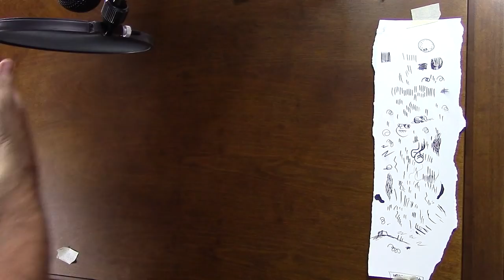The Tongue & Pencil - 113 - Pete Browngardt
I’m Chris P. I invite my friends to talk and draw and get drunk at my animation studio, Titmouse. We record it for your enjoyment.

This episode features Pete Browngardt. We talk about breaking the 180 rule, Uncle Grandpa, and Annecy.

It's called the Tongue & Pencil and I guess it’s technically an interview show but its more like a rough around the edges conversation that pretty much has zero production value. It has shitty audio in many episodes but if you like watching artists draw and talk about stuff that happened to them then maybe this is for you.

When we record some more we will have a better tech setup.

I hope you dig it.